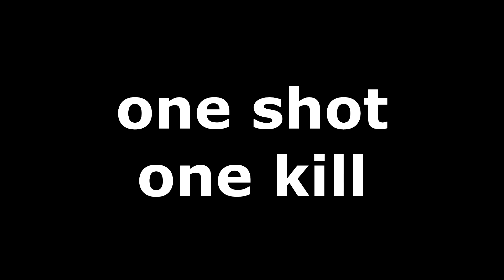🔴GILDIA PIWO🔴 TRYHC.NET | #3 ONE SHOT | SHOTS Blazinpack